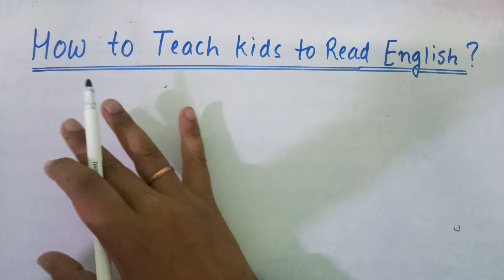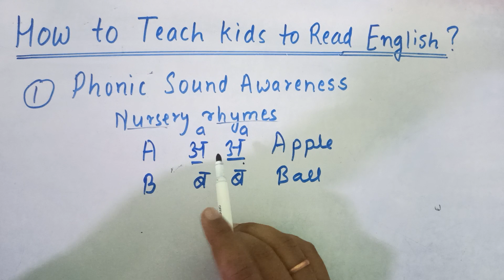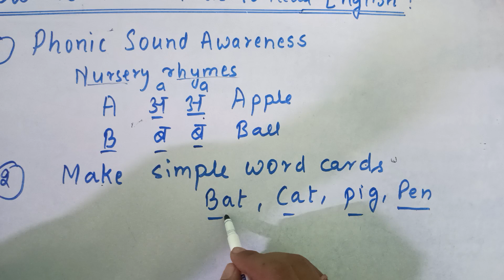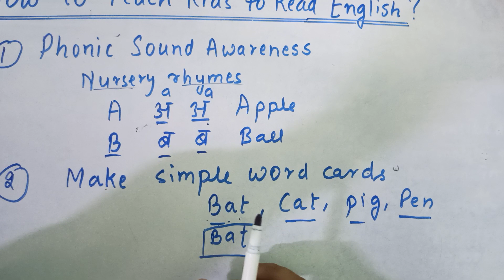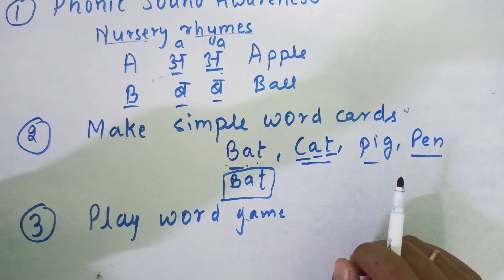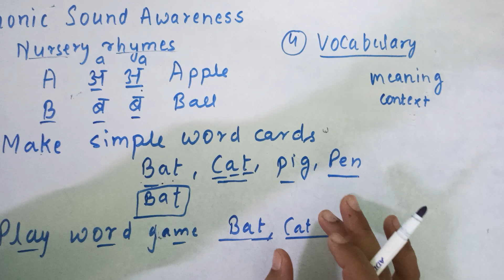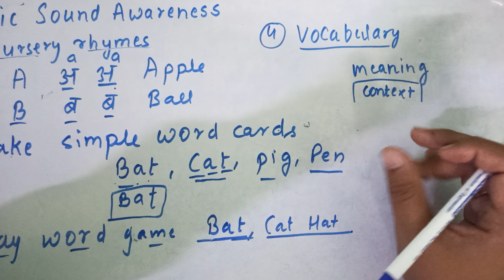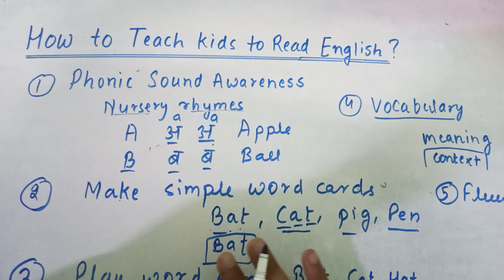how to teach english reading to kids?? | How to Teach Kids to Read?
how to teach english reading to kids?? | How to Teach Kids to Read?| 10 Simple Steps to Try at Home

Watch How can you learn your kids to read English at home so I am going to tell you simple 5 tips to teach your English kids English
Topic covered

5️⃣Write a letter of application to a retailer of domestic appliances for the post of a store manager.